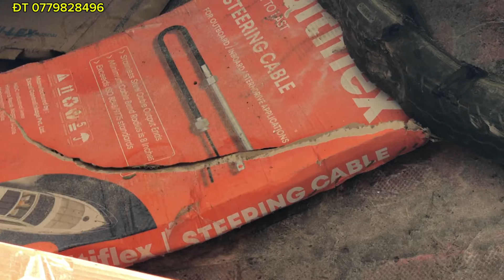Chuẩn bị lắp đặt máy âm isuzu 4HG1, vào ca nô 6m3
Kênh YouTube cano sông nước miệt vườn, quay video lúc chuẩn bị đặt máy âm, máy isuzu 4HG1,
Video mang tính chất giải trí và tham khảo,